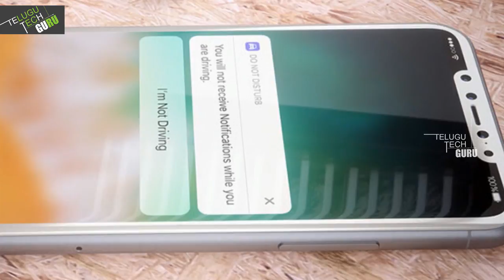Apple iPhone 8 launch Event Confirmed On September 12 - Telugu Tech Guru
Apple iPhone 8 launch Event Confirmed September 12